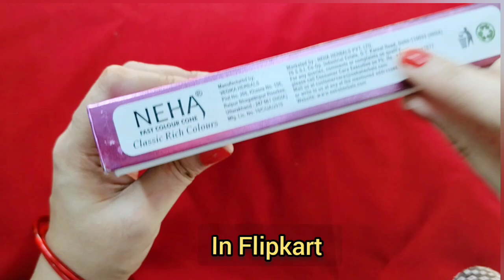Neha Colorful🌈Instant Mehndi Cone Honest Review/Neha Mehndi#nehamehndi#mehndireview#viralvideo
Neha Colorful mehndi review
mehndi design simple
henna
shorts
mehndi songs
henna art
mehndi design
neha mehandi cone
mehndi night
henna design
trending
viral
art
mehndi event
mehndi nails
mehndi designs
mehndi entrance
mehndi new song
mehndi easy design
mehndi entry bride
neha mehandi
mehndi cone
bridal mehndi
bridal henna
product review
shorts feed
artistic mehendi
creative mehendi
unique mehendi
@neha ki mehndi
simple mehndi designs for biggners
easy step by step mehndi designs 🥰
step by step mehndi designs
easy mehndi designs 🥰
simple and easy mehndi designs for front side
simple mehndi designs for hand
simple mehndi designs
stand out mehendi
intricate mehendi
beautiful mehendi
traditional mehendi
best mehndi
dulhan mehndi
dark stain
review
neha mehndi
festive mehendi
mehendi inspiration
henna hacks
how to make finger mehndi design for beginners
how to use injection henna cone
how to make injection mehndi cone 💉😱
instant henna dip 🤯
easy henna trick
finger tip trick
best mehndi cone
kaveri mehndi cone
how to get red mehndi stain
finger henna
instant red mehndi result
finger tip mehendi with tricks
finger mehndi
instant mehndi
red mehndi
benefits of organic mehndi
design
festival mehandi
mehndi trick
new trick
easy design
simple mehandi design
simple design
fingers mehandi designer
fingers design
basic design
neha mehandi designer
mehndi artist
artist
wedding design
stylish design
beautiful mehandi
arabic design
henna patterns
new short
new design
neha mehendi
elegant mehendi
neha herbal mehandi
neha herbal mehndi
neha mehandi herbal
neha mehndi for hair
neha mehndi cone
neha hair mehndi
detailed mehendi
mehendi tutorial
creative patterns
unique henna art
mehendi ideas
modern mehendi
custom mehendi
mehendi design
henna tattoo
henna designs
henna tutorial
henna artist
henna for beginners
henna tattoo designs
dulhan ki mehandi
easy mehendi
mehndi design 2022 new style simple back hand
very easy mehndi design
henna mehndi design back side
henna mehndi design front hand
henna mehndi design simple
henna mehndi artist
henna mehndi design
mehndi class
mehndi ki video kaise shoot kare
mehndi art
youtube shorts
henna hand
henna foot
henna tattoo tutorial
arabic henna
easy mehndi design
henna shorts
henna expert
𝙢𝙚𝙝𝙚𝙣𝙙𝙞 indianmehandi fullhandmehandi indowesternmehandi karwachauthmehandi
𝙈𝙚𝙝𝙖𝙣𝙙𝙞 𝙢𝙚𝙝𝙣𝙙𝙞 𝙝𝙚𝙣𝙣𝙖 𝙝𝙚𝙣𝙣𝙖